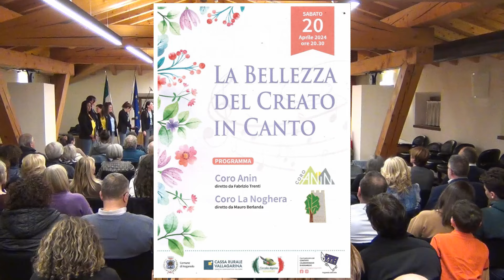La Bellezza del Creato In Canto _ Nogaredo (TN) Concerto Coro Anin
A Nogaredo il giorno sabato 20 aprile 24 in occasione dell'apertura del Calendimaggio, concerto del Coro Anin di Villalagarina.